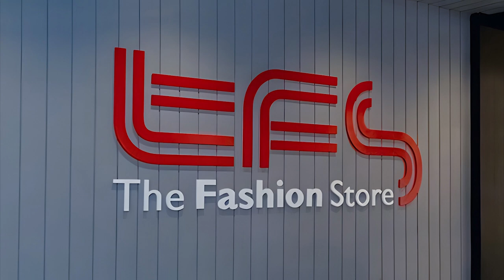The Fashion Store - Battaramulla - video 1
Best girls' clothing stores in Colombo,Affordable girls' fashion in Colombo,Trendy girls' boutiques in Colombo,Where to buy girls' clothes in Colombo,Top fashion brands for girls in Colombo,Girls' fashion trends in Sri Lanka,Children's clothing stores in Colombo,Girls' dresses shopping in Colombo,Colombo kids' fashion stores
Girls' party dresses in Colombo,Girls' traditional wear in Colombo
Colombo girls' fashion outlets,Sri Lankan girls' clothing shopping guide,Best shops for girls' outfits in Colombo,Latest girls' fashion in Colombo